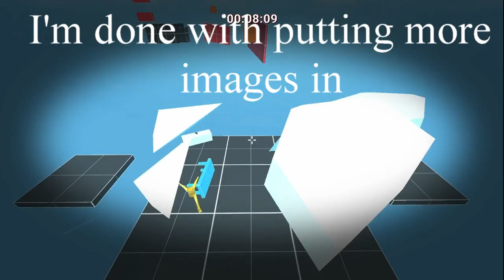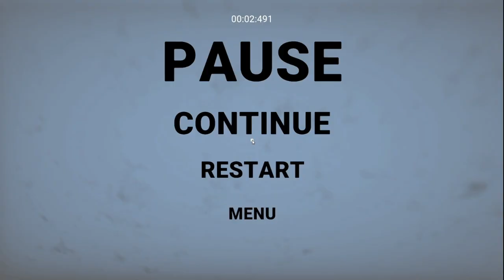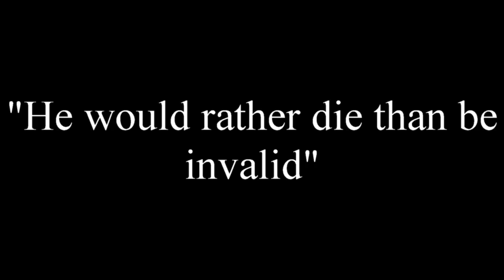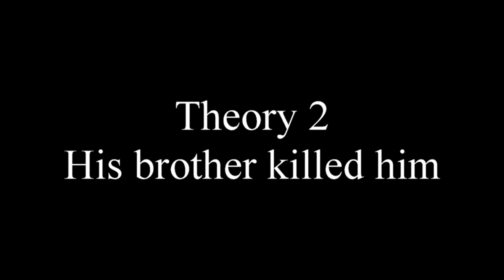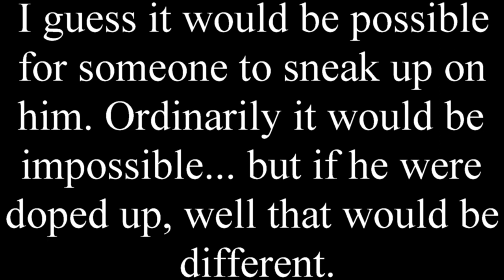The Mysterious Death Of Trapper Nelson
This one is much different than my normal content
It was fun to make and I wanna make more